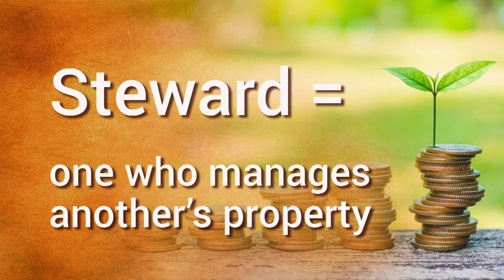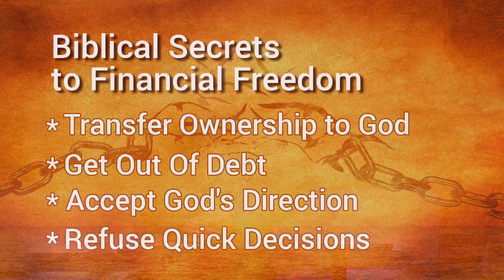"Never Owned, Part 2" with Pastor Chris Buttery